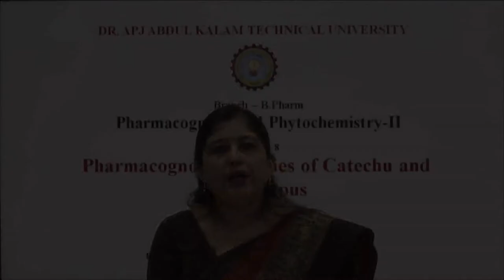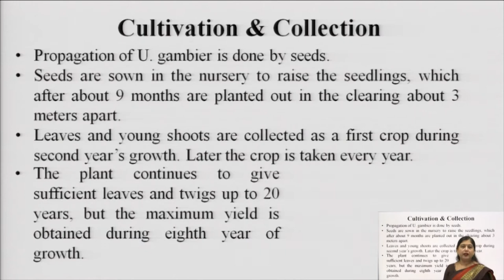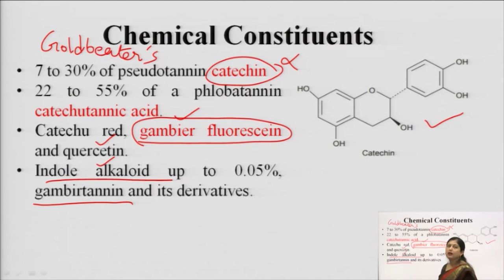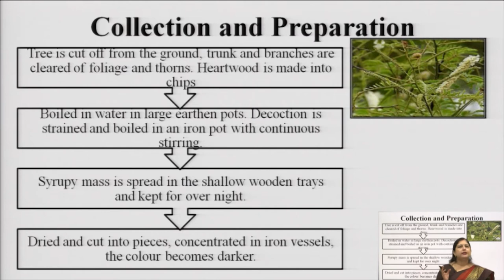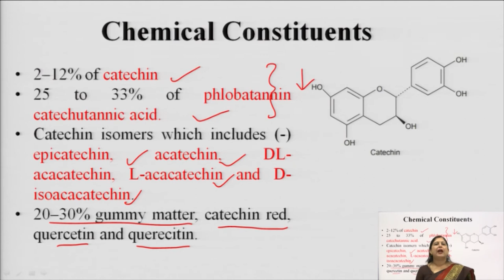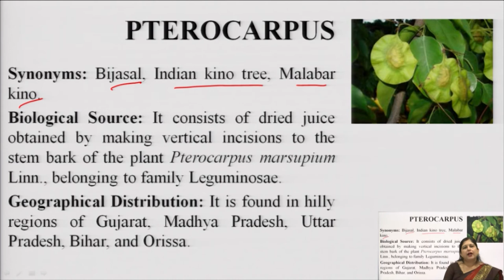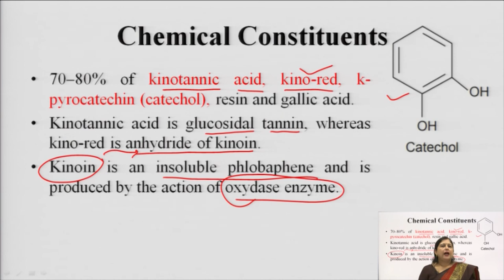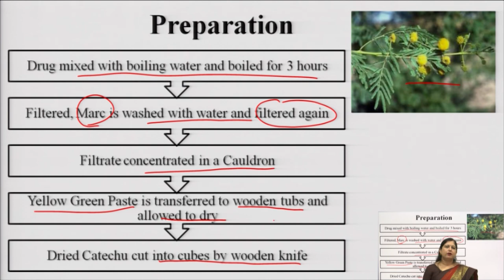Pharmacognosy and Phytochemistry-II | Pharmacognostic Studies of Catechu and Pterocarpus